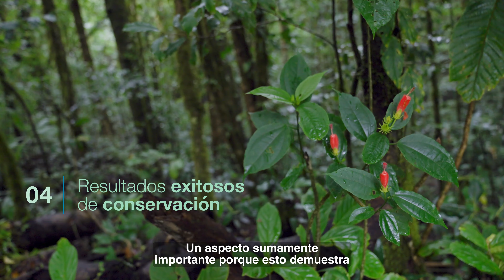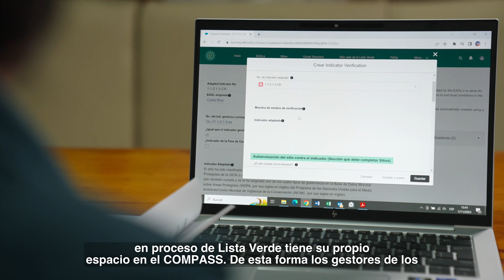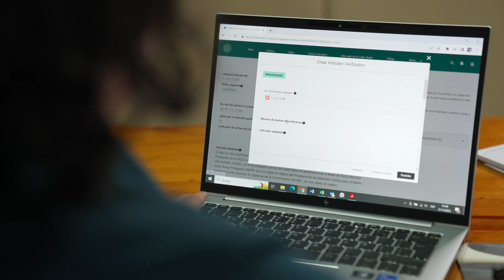Experiencias en Centroamérica con la Lista Verde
Conoce las experiencias y logros de Centroamérica en relación con la Lista Verde de Áreas Protegidas y Conservadas. Descubre cómo estas áreas están alcanzado estándares de excelencia en su gestión y cómo sus éxitos pueden servir de inspiración para otras regiones. ¡Acompáñanos en este viaje de aprendizaje y conservación!